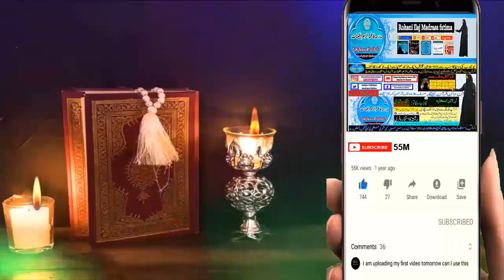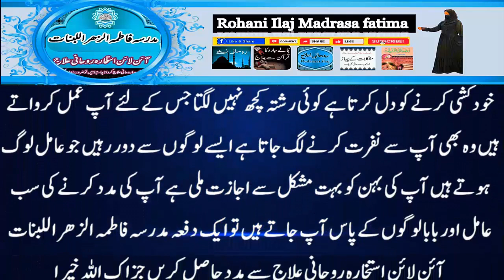mohabbat ka wazifa, wazifa for love, love marriage, mohabbat ka wazifa aag jesa, mohabbat ka taweez